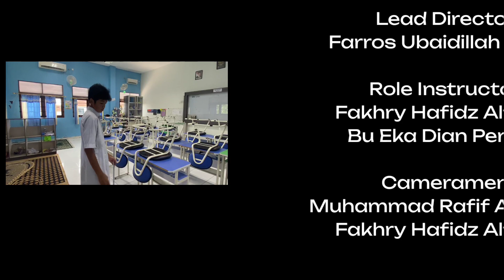5S+Permatta 4K IX Putra 2